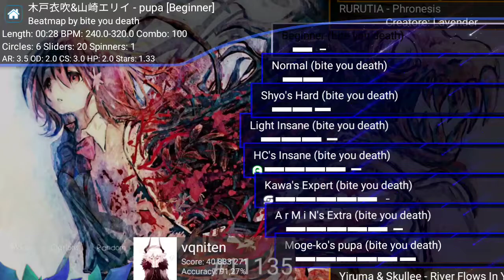[Osu! Droid] Kido Ibuki & Yamazaki Erii - pupa - HD, FC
player: vqniten